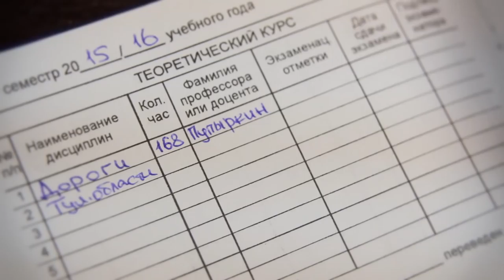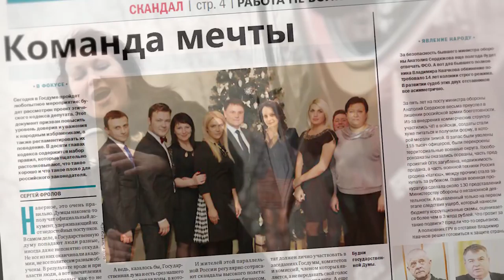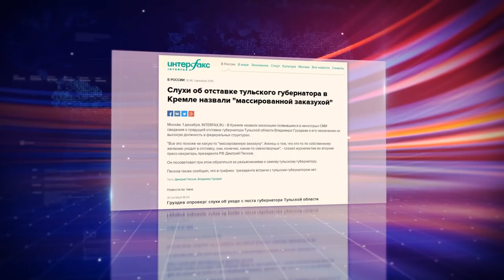Песня о Груздеве: Туляк-тулячок